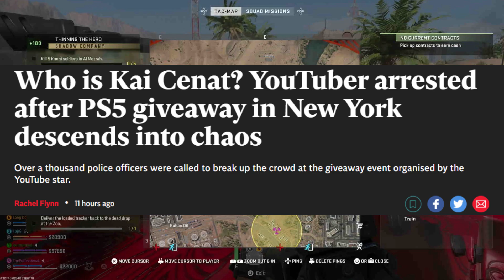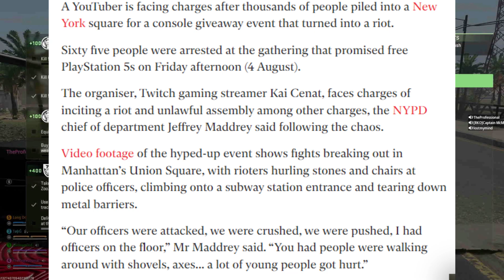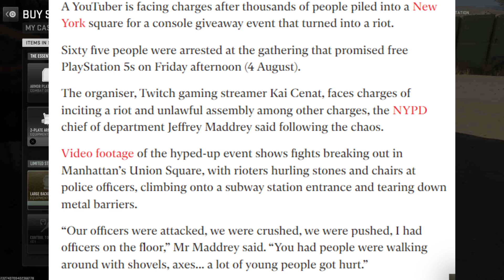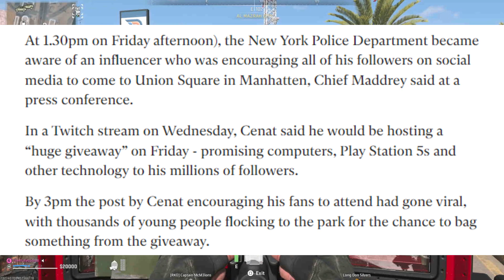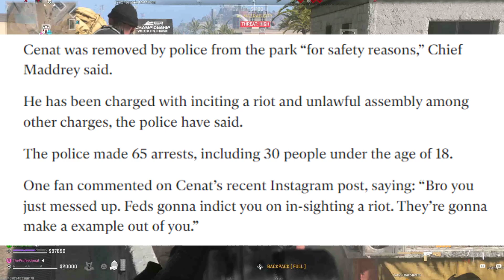Twitch Streamer Causes Riot In NYC With Free PS5 Giveaways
Me reacting to a recent story in which a Twitch streamer by the name of Kai Cenat had incited a riot in NYC by doing a free PS5 giveaway.